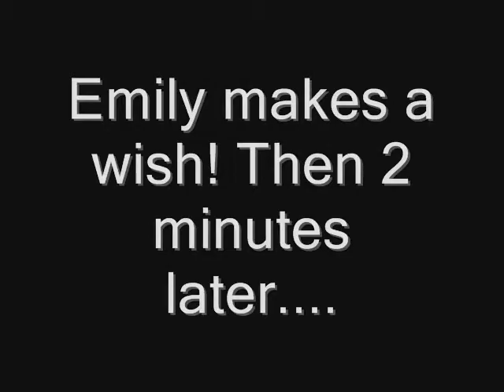paper people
Two girls finding wanting paper people and then magicly it comes to THEM! =D Please comment